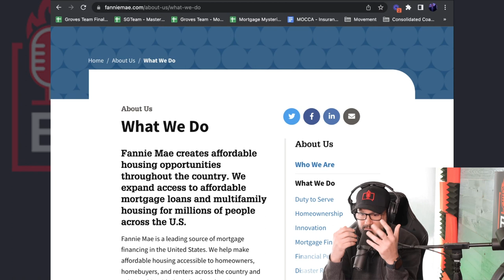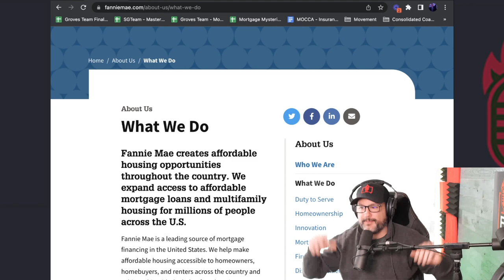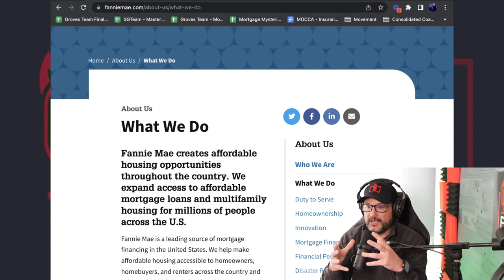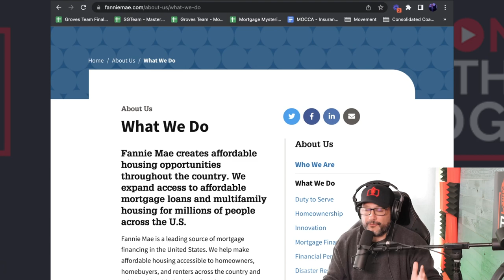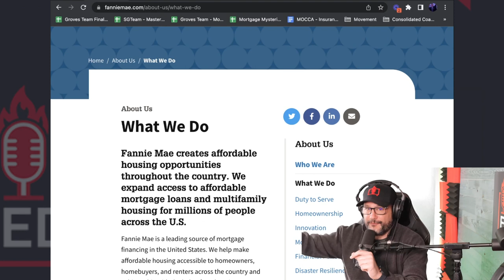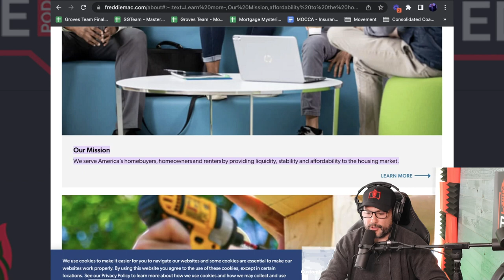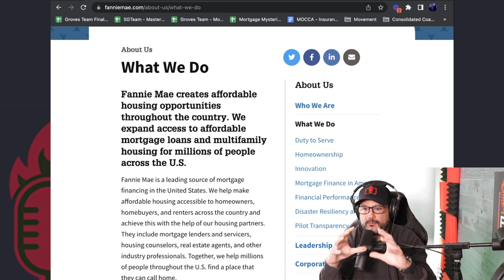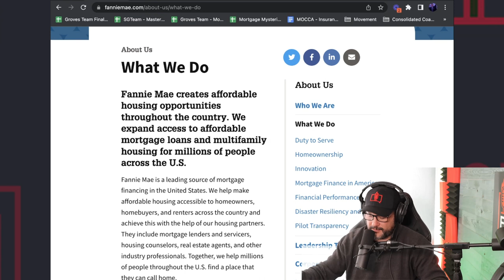What's Going On With Fannie Mae Freddie Mac in 2023?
Join me for a deep dive about the current status of Fannie Mae, Freddie Mac, Ginnie Mae... and how these Government Sponsored Entities (AKA GSE's) are helping to fund loans for first-time homebuyers & low-to-moderate income buyers.

These GSE's are getting AWAY from financing 2nd homes, AirBnB's rentals, and are basically making it harder for "wealthier" people to obtain low cost financing on investment properties.

These GSE's (Fannie/Freddie/Ginnie) are returning to their stated mission of helping first time home-buyers & low-to-moderate income buyers get INTO a home and obtain a mortgage. We talk about the history of Fannie Mae, how they got "off track" with misaligned incentives over the last 10 years, how they created some of the problems of housing affordability, and how they are working to get back on track.

Quickly- I'm Scott Groves - Husband, Father, Loan Officer, Coach, Author, Podcaster, and Recent Blue Belt in Brazilian Jiu-Jitsu.

Because I think these kind of long form conversations are valuable, I pay for 100% of the production of this show out of my pocket.  This channel is FAR from monetization and because of the subject matter, may never be monetized.

I am a Mortgage Loan Officer & Loan Officer Coach in real life. It's the money that I earn, from helping home-buyers and home-owners obtain home-loans, that pays for this show.

I can do the loan for you (our team is licensed in 8 states) - OR - I can refer you to an amazing loan officer in the state where you're searching. ON WITH THE SHOW!!!

New Full Episodes are released every THURSDAY at 10:00am and clips are released frequently throughout the week.

Thank you for checking out the Podcast. We're building our community AS WE SPEAK and would love it if you checked us out in one of our communities:

Don't care for YouTube and prefer listening instead? We got you covered wherever podcasts are found:

Do YOU or SOMEBODY YOU KNOW want to be featured in the podcast?
Questions, inquiries, booking a show?
Any topics or people you'd like us to cover?

Spread the word and help us out! Comments are appreciated and will be responded to! Doing any of these things tells the YouTube Algorithm that you like what you see and helps others find us as well!